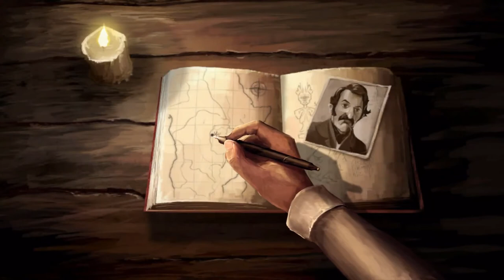Dr Livingstone, I Presume? - Teaser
Dr Livingstone, I Presume? - An adventure game with puzzle elements, telling about the journalist Henry Morton Stanley, who went to Africa in search of the famous traveler Livingstone. The title is completely based on real events that occurred in 1871 when the New York Herald sent Stanley to search for Livingstone. Once in place, the hero enters a temporary labyrinth in a mysterious house from which he needs to get out.